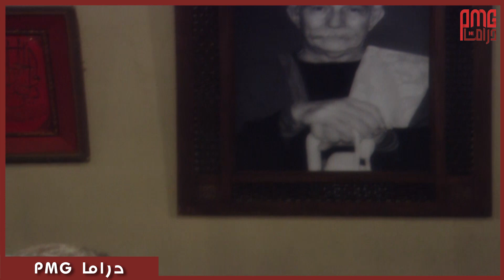اخد كل الفلوس وهرب....شوف رد فعل اخواته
تدور الأحداث حول (رحيم المنشاوي) الرجل الصعيدي العصامي والذي يقع في حب (حسنات) المغنية، وعندما عرض زواجه منها علي إخوته رفضوا، حتي يحافظوا على مكانتهم الإجتماعية، فقرر أن يحرمهم من ميراث أبيهم، لتتصاعد الأحداث.
بطولة : يحيى الفخراني | نرمين الفقي | منه فضالي |طارق لطفي | نهال عنبر | هدى سلطان